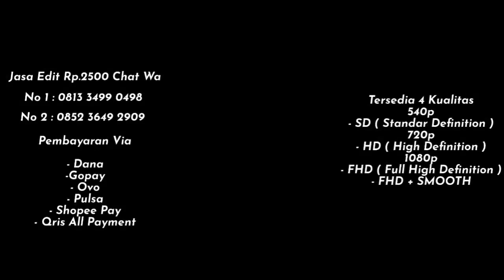PRESET TUTOR MAIN HATI DONG NANTI GUA TUTOR IN MAIN JUNGLER 😎😬